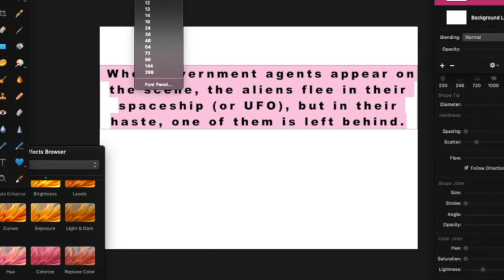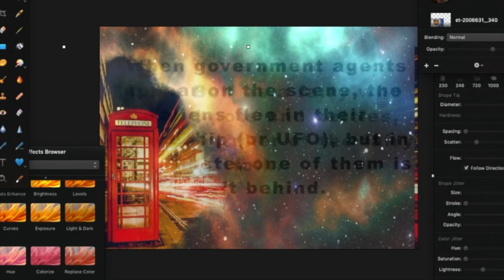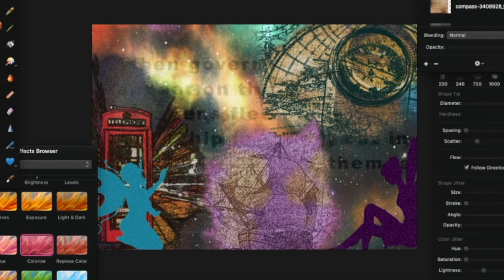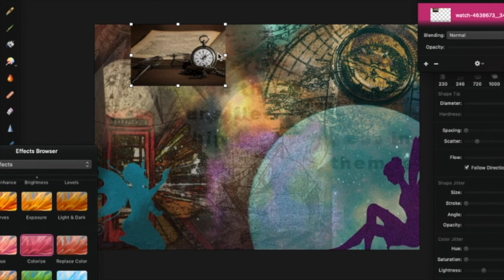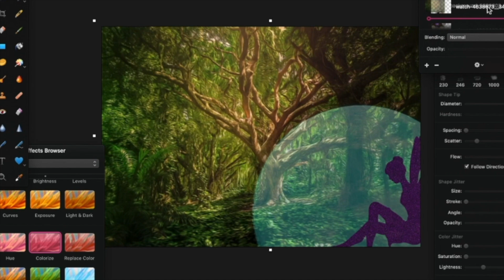Picking Movies From A Hat To Inspire Our Art Work! 🎨🖌️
(Find Out How I Created MY Art Piece!)